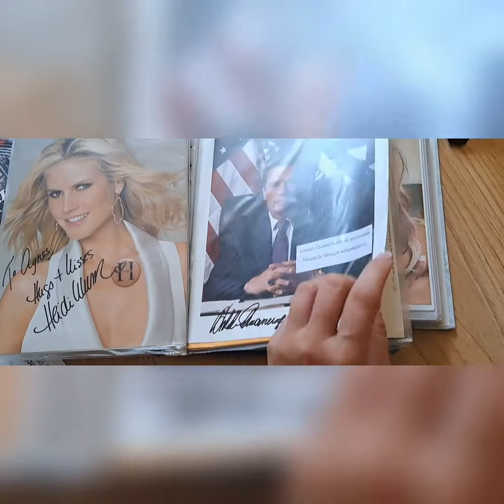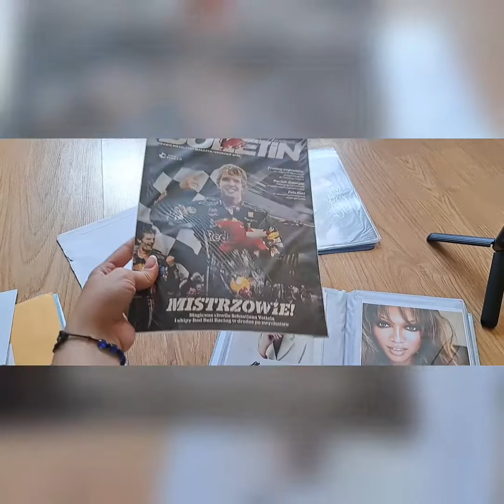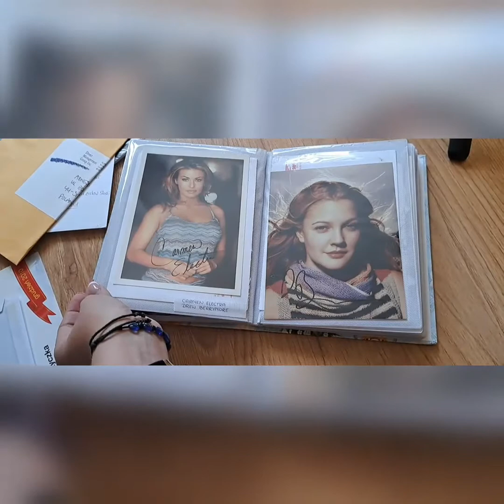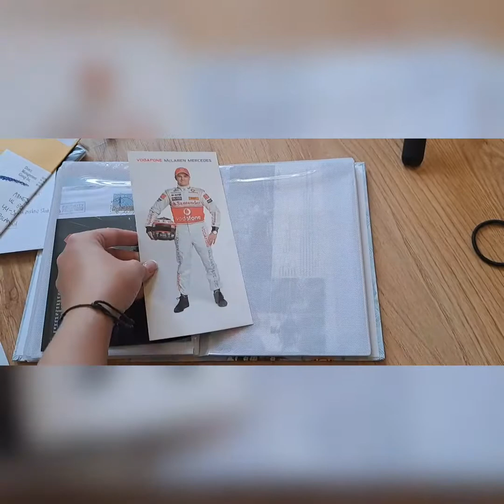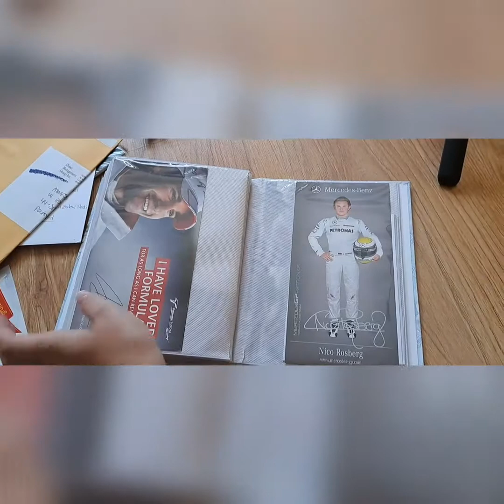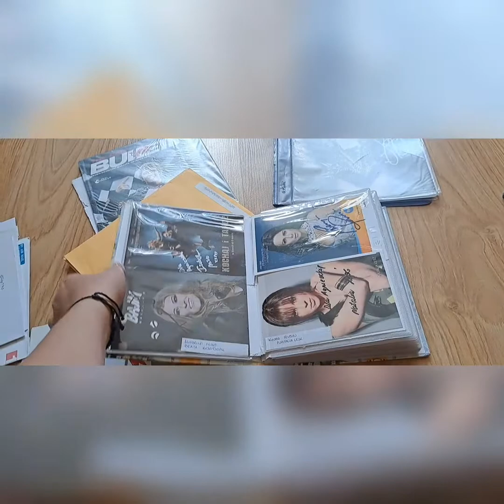Jak zdobyć autografy gwiazd? Oto część mojej kolekcji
W tym filmie pokazuję wam część mojej kolekcji i zdradzam jak zdobyć autografy gwiazd.